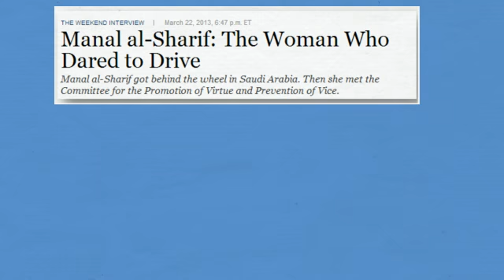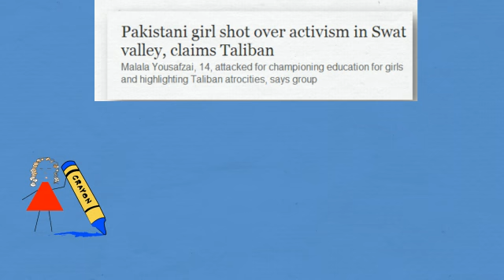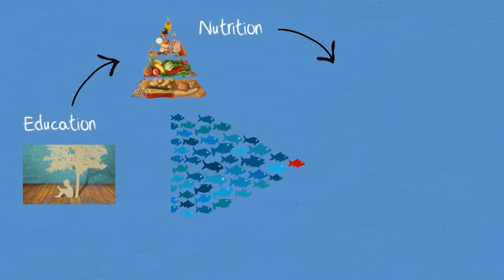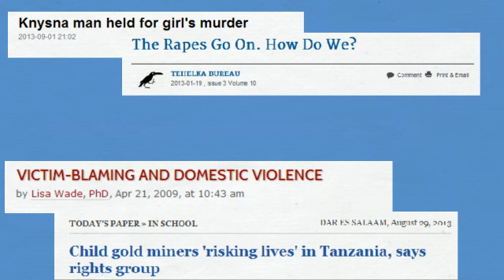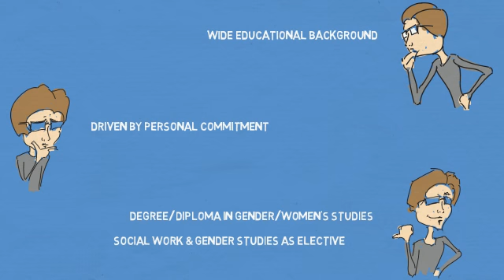How to Become a Women Rights Activist? CareerBuilder Videos from funza Academy.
Women's rights activists come from a wide range of educational backgrounds as it is driven by a personal commitment and not qualifications. This video will give you a high level overview about what this role as a career choice is all about.
This site also has videos on various educational concepts like The Water Cycle Etc.

We at funza have interviewed professionals regarded as experts in their domain and come up with
this video. It focuses on providing answers to these questions:

a. Overview of the role
b. Requirements of the role
c. Joys of the role
d. Challenges of the role
e. An average day
f. Future prospects